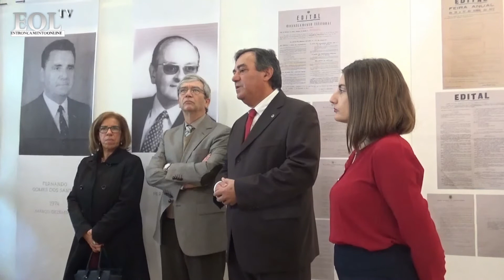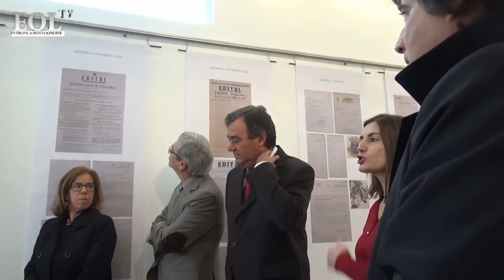Exposição Entroncamento 1965 1975